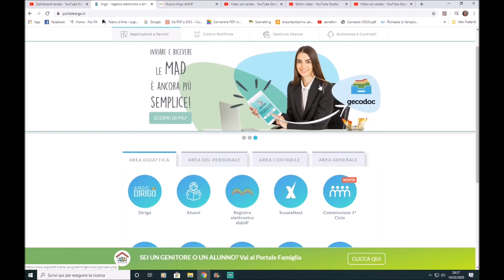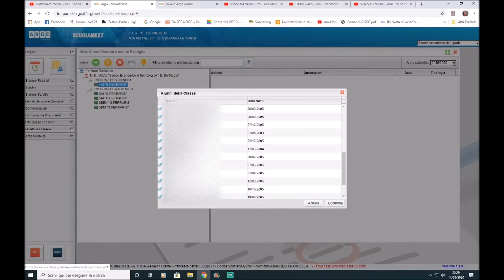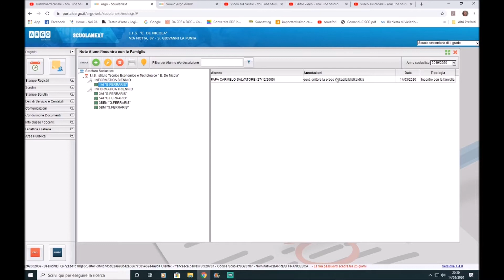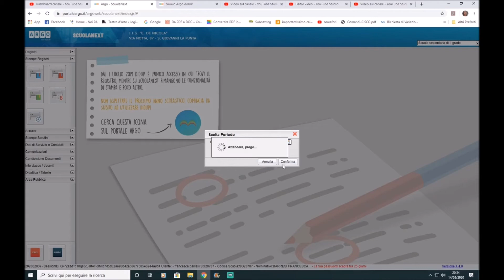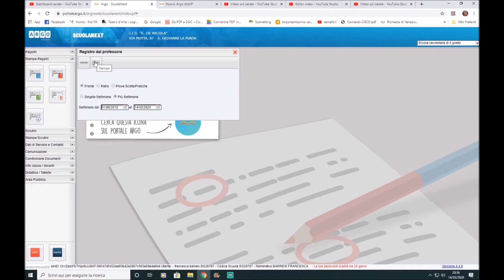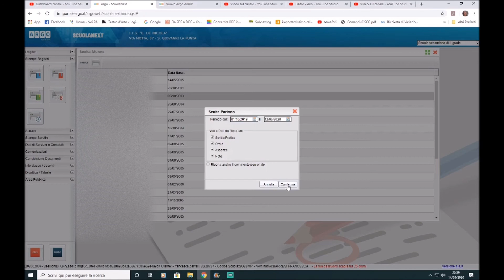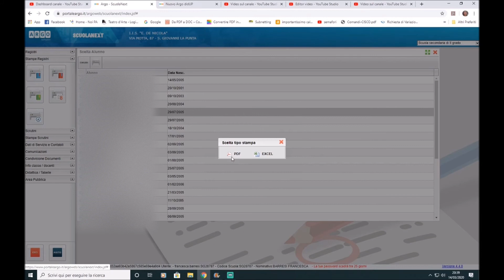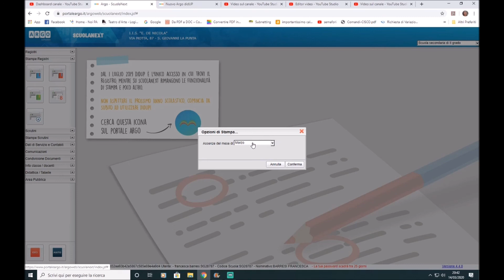Tutorial Argo Next: I registri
Introduzione alle funzioni non incluse in Argo Didup. Vedere le ore svolte in una classe,  Inviare annotazioni ad un alunno